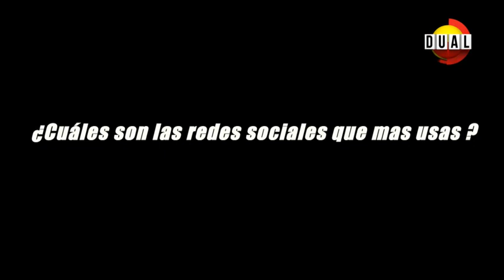Calle 7 Panamá - Confesionario